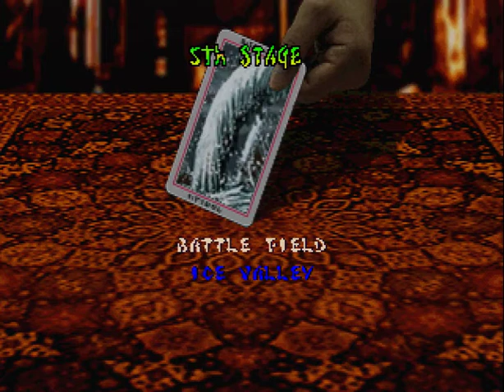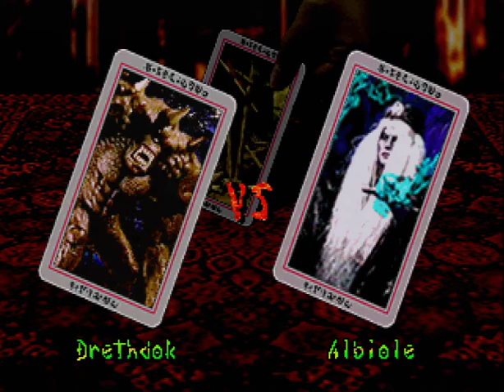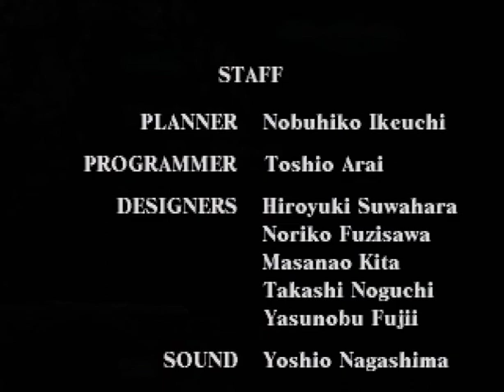Battle Monsters Saturn Gameplay [No Commentary]